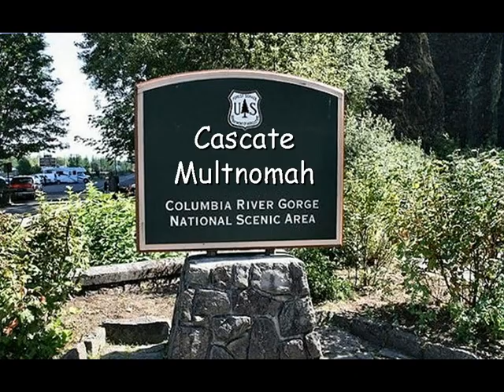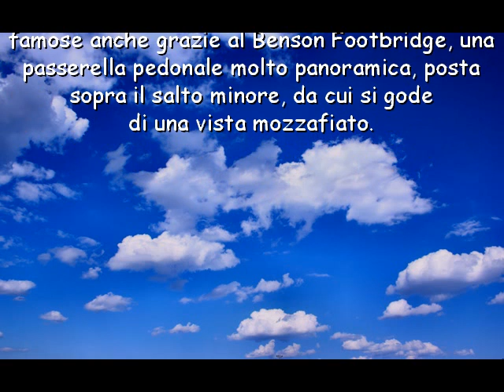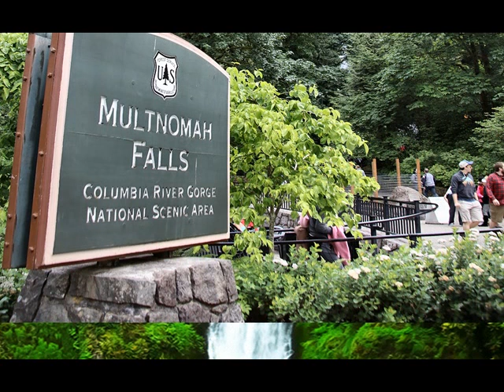Le Cascate Multnomah Oregon